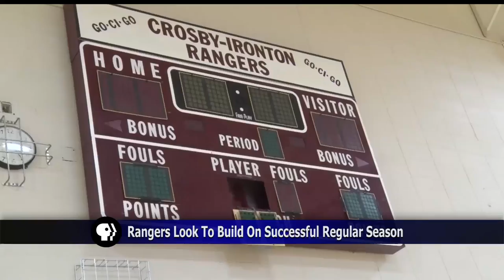Crosby-Ironton Gearing Up For Playoff Run